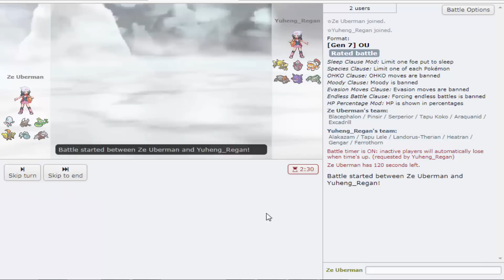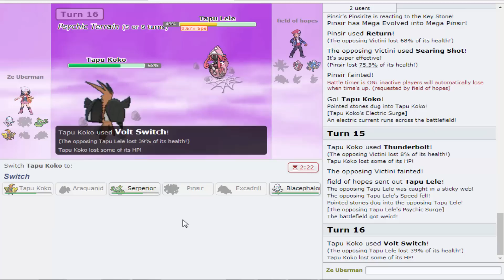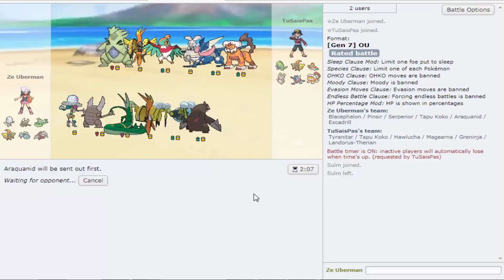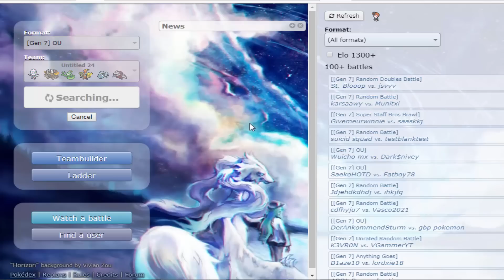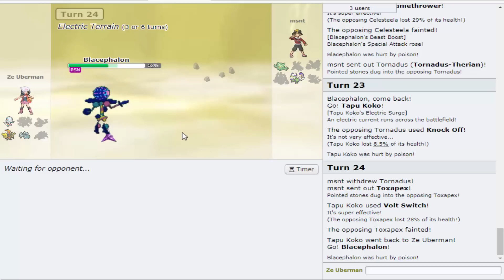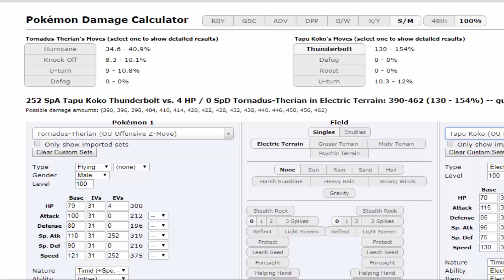R0ub3i a Team do Senhor Jamvad! Pokémon Showdown | Ultra Sun & Moon OU #5.